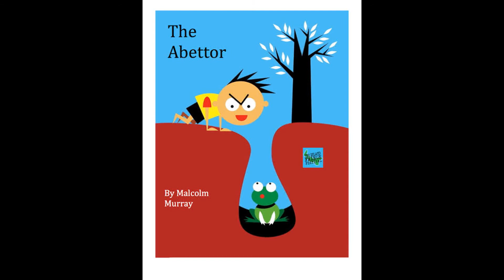Pakistan Penal Code (3rd lecture) on sec 107 & 108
PPC sections 107 & 108
Abettor and Abetment
Voice by Advocate Amjad Chapsi